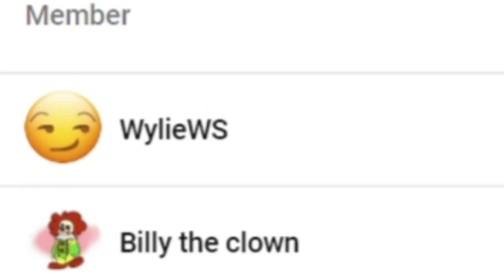Brewstew - Woodshop Reaction!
Channel Members:
~WylieWS

-SMG001, 2021